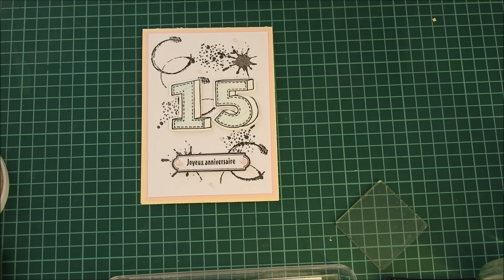Tuto carterie carte anniversaire N°13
Coucou

Aujourd'hui ont ce retrouve pour Tuto carterie carte anniversaire N°13
j’espère que sa vous plairas je vous dit a demain pour une nouvelle viedo bisous bisous

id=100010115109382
►FORUM : Echanges carterie et Scrap

Mise en ligne des viedos : Du Lundi Mardi Mercredi Jeudi Vendredi dés 10h

N'hésitez pas à vous abonné à ma chaîne si  sa vous plais et a partager et cliquer sur la petite cloche pour ne manquer à aucune de mes vidéos. Bisous Bisous 😘😘